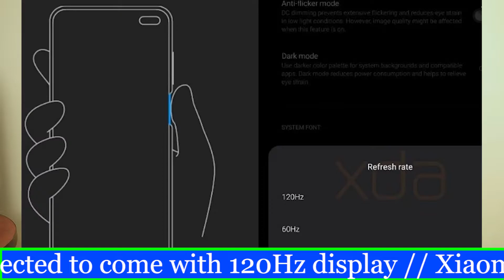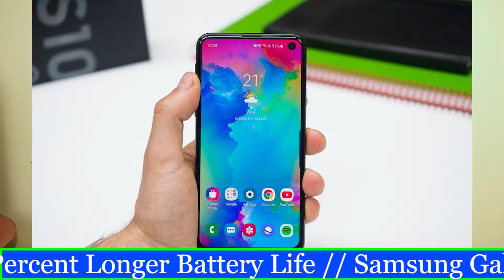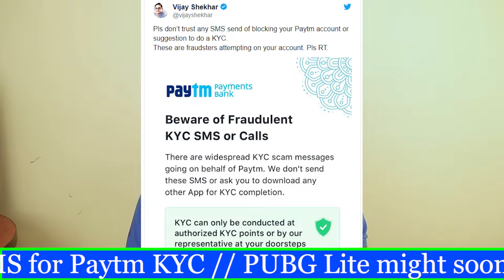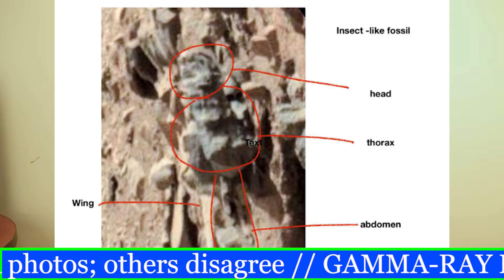MI BAND 3i|REDMI K30 120 HZ|GALAXY S11 120 HZ|MARS ALIEN|STRONGEST GAAMA RAY|BANGALURU FREE INTERNET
Hello,

Topic Covered -

mi band 3i
xiaomi 100 watt fast charge
redmi k30 120 hz
galaxy s11 120 hz
color os 7
xiaomi 5g factory
iphone smart case
galaxy s10 lite
disney+ hack
paytm kyc fraud
pubg lite erangle 2.0 update
amazon gaming service
bengaluru free internet
aliens in mars
chandrayaan 3
spacex starship blast

Mi Band 3i With 20-Day Battery Life, Monochrome Display Launched in India. Xiaomi to bring 100W super charge turbo tech to smartphones next year. Similar to OnePlus 8, Xiaomi's Redmi K30 is also expected to come with 120Hz display. Xiaomi is building its own smartphone factory for 5G flagships. ColorOS 7 Unveiled: New Features, Realme and Oppo Phones Rollout Timelines Announced. iPhone 11, iPhone 11 Pro, iPhone 11 Pro Max Smart Battery Cases Launched, Offer Quick Camera Button, 50 Percent Longer Battery Life. Samsung Galaxy S11 May Sport 120Hz Display Refresh Rate, One UI 2 Beta Hints. Samsung Galaxy S10 Lite appears in FCC listing. Disney+ Blames Past Hacks for User Accounts Sold Online. Watch out: Don’t fall for fraud calls or SMS for Paytm KYC. PUBG Lite might soon get Erangel 2.0 map. Amazon could launch its cloud-based gaming service in 2020. Bengaluru Residents To Get One hour Free Internet Daily. Photos Show Evidence of Life on Mars, Claims Scientist. Scientist claims presence of life on Mars based on NASA photos; others disagree. GAMMA-RAY BURSTS THE MOST POWERFUL AND LUMINOUS YET KNOWN ENERGY RELEASE. INFANT SKELETONS WEARING HELMETS MADE OF THEIR CHILDREN'S SKULLS STUN RESEARCHERS. Chandrayaan-2’s ‘Vikram’ Lander Crashed 500 Mts From Landing Site, Confirms Govt. SpaceX's first Starship pops its top during a 'pressure test' in Texas.